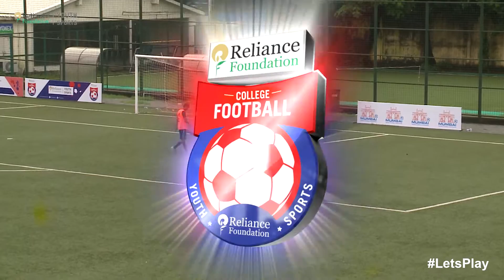RFYS: Mumbai College Boys - Chetna College, Bandra vs Shri G. P. M. Degree College Goals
Watch all the goals of RFYS: Mumbai College Boys - Chetna College, Bandra vs Shri G. P. M. Degree College match held on 4th October, 2016.